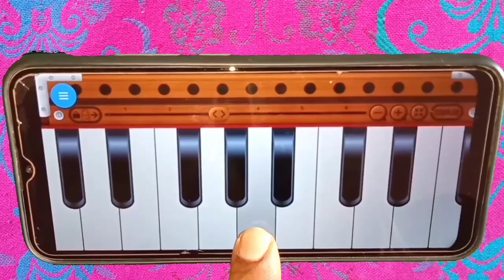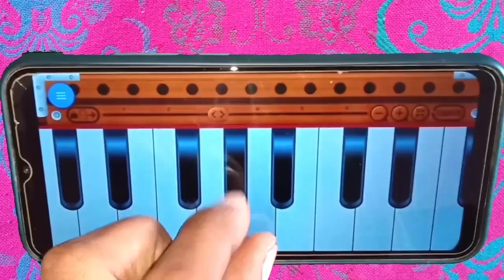मैं दुनिया तेरी छोड़ चला ll बेवफाई गीत हारमोनियम से lआसान तरीके से बजाना सीखे l स्टेप बाय स्टेप l